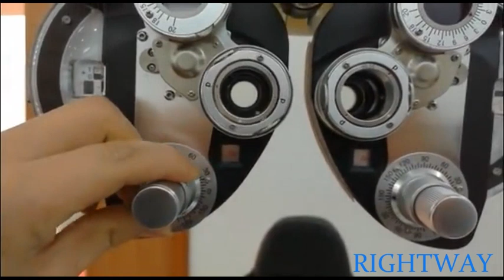2024 how to use Rightway manual phoropter ML 4002